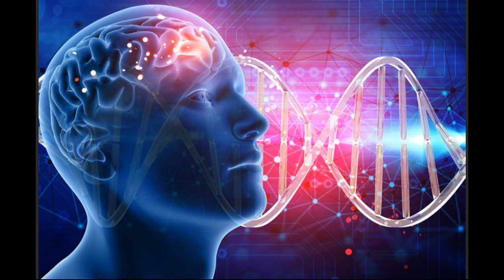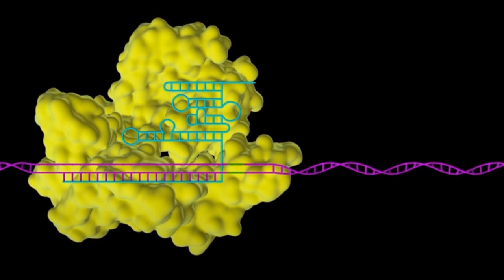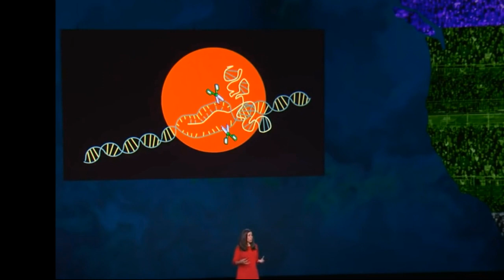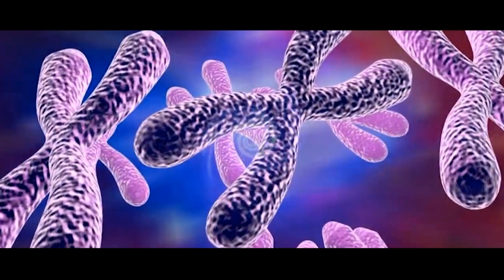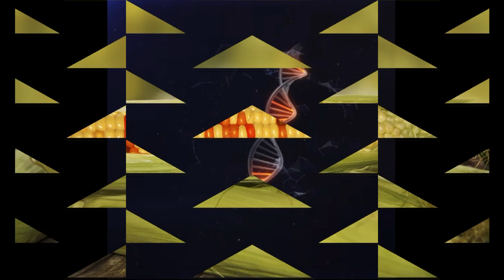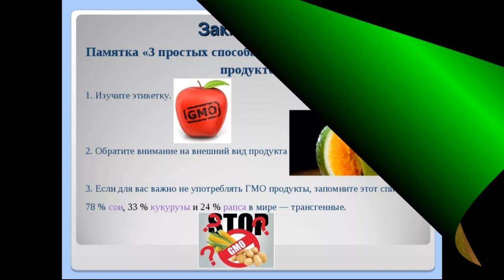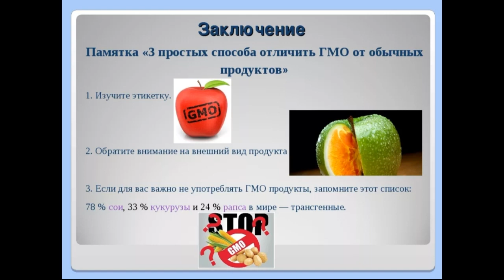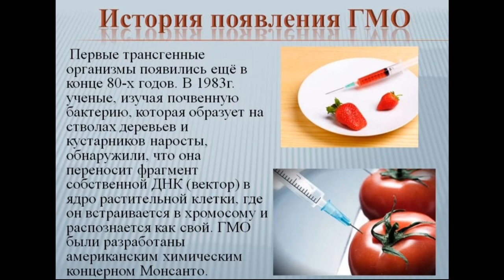№19 Լեզվաբանական ալիքային գենետիկա:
Լեզվաբանական ալիքային գենետիկա:
 Лингвистическая волновая генетика.